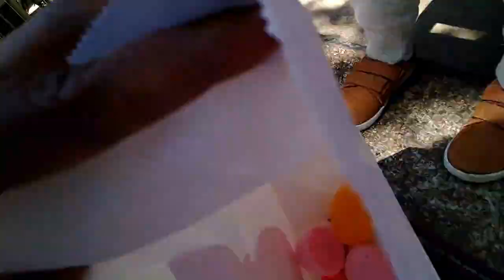ഞാൻ Schoolil പോകുവാ കേട്ടൊ/Malayalm Weekly Vlog